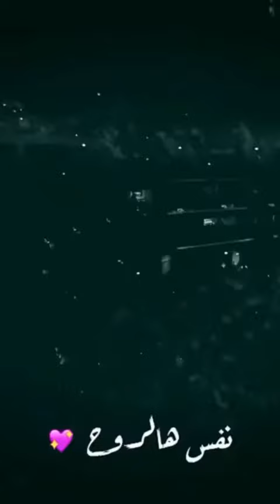ماجد_المهندس ماجد_الكدواني